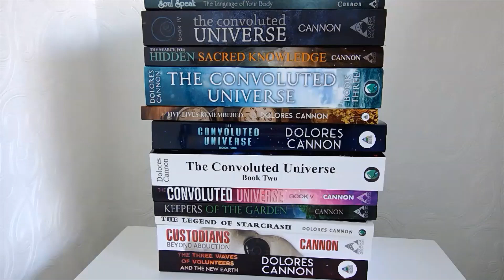QHHT session regarding Conronavirus COVID -19, Abductions, enlightenment and why we feel in fear.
This was filmed last week in Miami, USA during a QHHT session.

This is the subconscious telling us this message to help explain the conronavirus and how is it part of the enlightenment for humanity.  Plus why humans are "abducted" and what that really is about.

*contains swearing